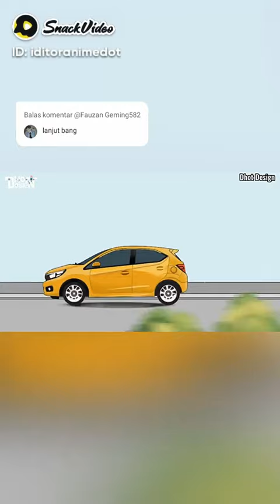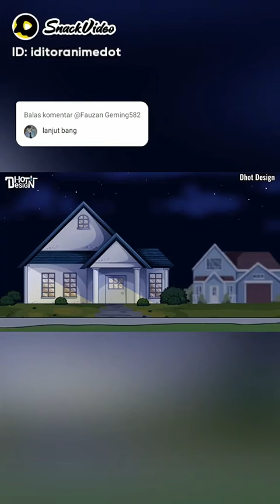fypシ Kona kecelakaan di selamatin cintia